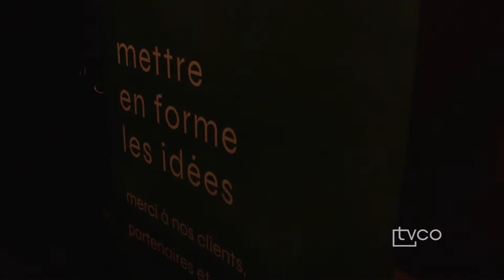Reportage Achat local Charlevoix 20181025